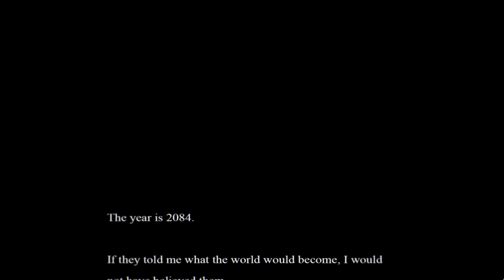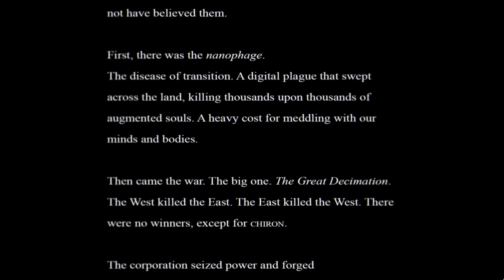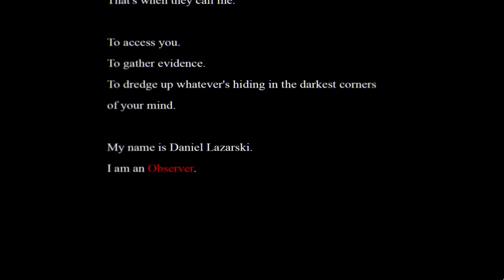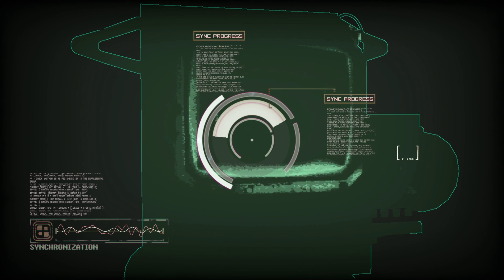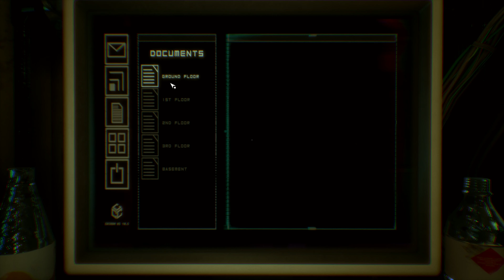observer_ playthrough : part 1